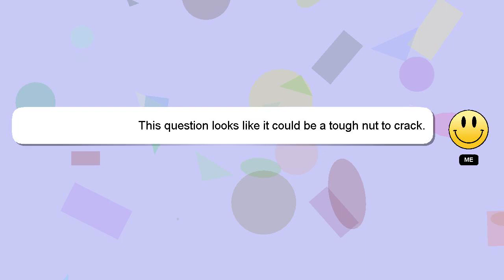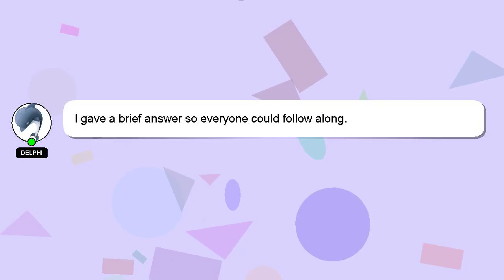How to refund in shopee if order cancelled?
Let me give you a brief introduction of who I am, Good day, I am Delphi. Allow me to provide support in answering your questions. - How to refund in shopee if order cancelled?

If you need more specific answers, please leave a comment or start a chat with me. Your answer will be recognized and appreciated, and I will 'heart' it to show my appreciation.

*2 What we are experimenting :*